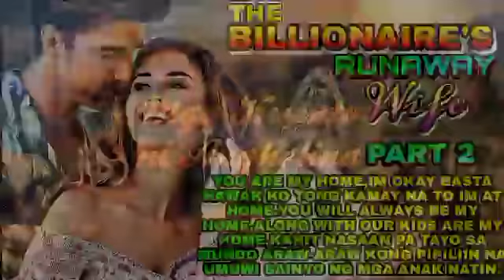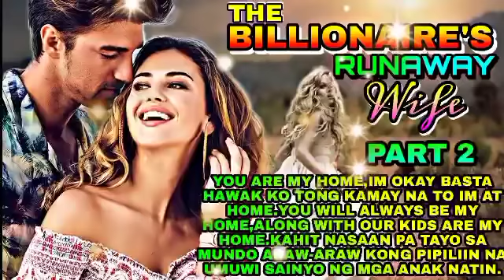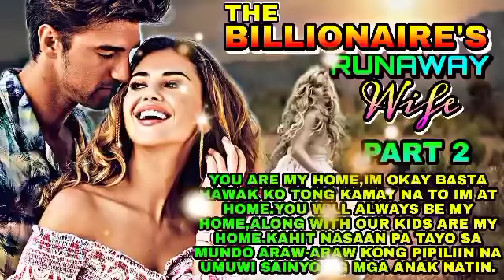PART 2|THE BILLIONAIRE'S RUNAWAY WIFE|MGA KWENTO NI ANGHELINA